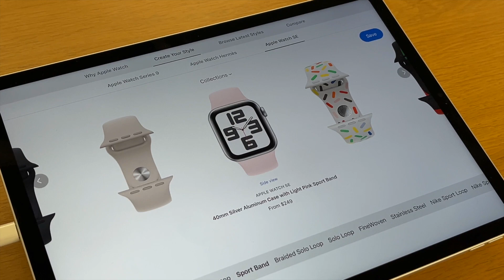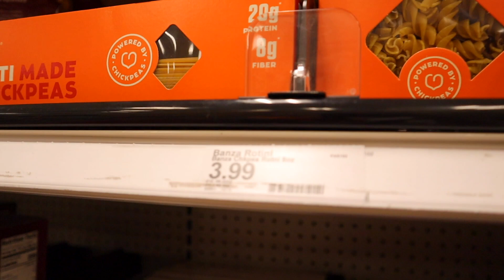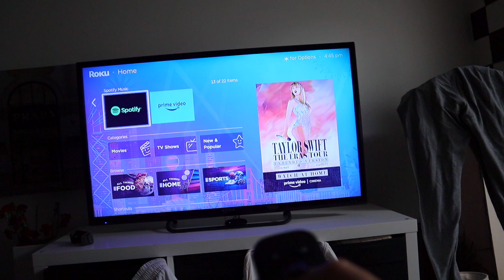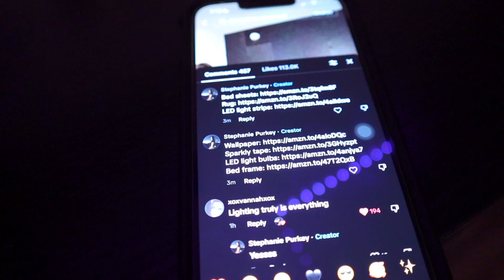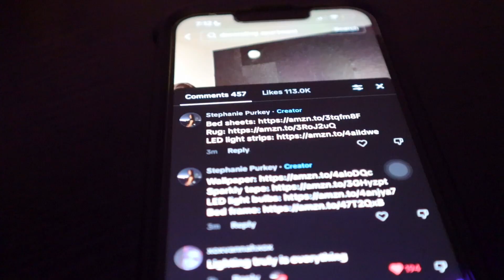a very random day in my life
thank you for being here and hope you enjoyed this very random day in my life :)

ROOM TOUR COMING SOON !!!